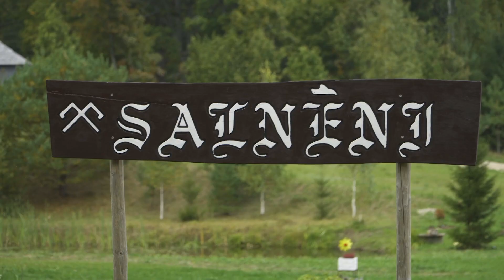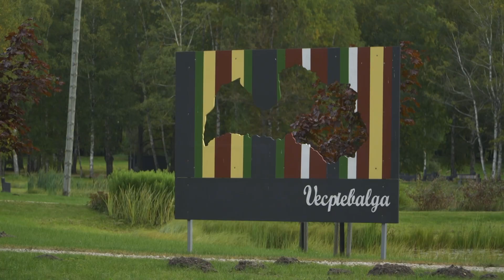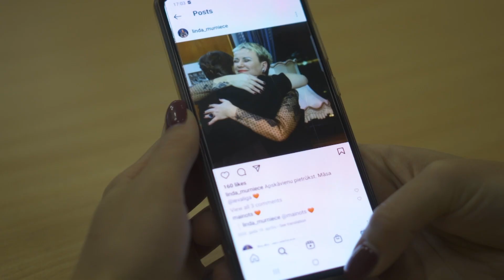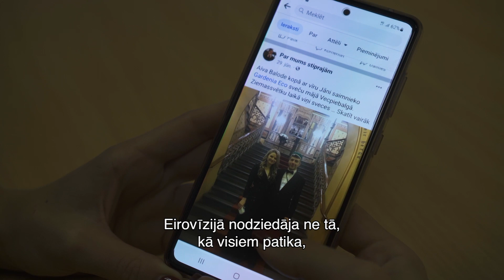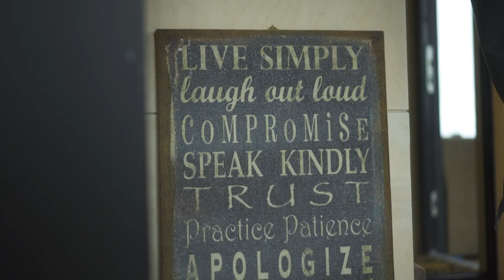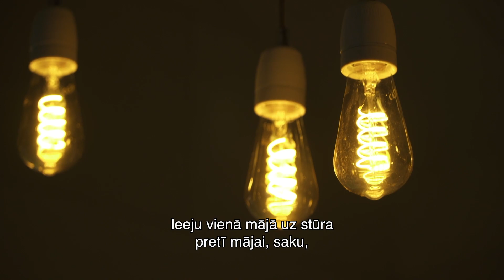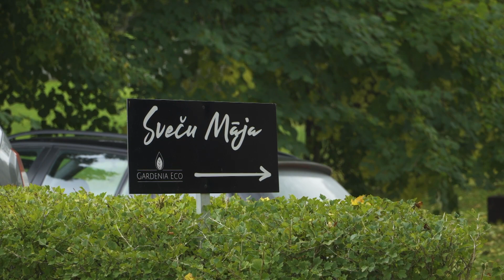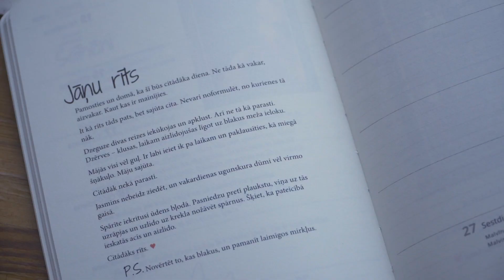Latvijas stāsti S10E14. Uzņēmēja, kādreizējā ministre Linda Mūrniece (subtitri latviešu valodā)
No Rīgas septiņstāvu viesnīcas uz Latvijas laukiem ar mazu, romantisku namiņu, kurā uzņemt viesus – tā ir Linda Mūrniece, kura pēc spraigiem un piesātinātiem gadiem politikā un uzņēmējdarbībā, par savējo atklājusi Vecpiebalgu. Viņas aktīvā sabiedriskā dzīve nekur nav pazudusi, arī saikne ar Rīgu ne, taču tagad pavisam citā kvalitātē. "Par mums – stiprajām!", tā saka Linda, un tas ir labākais, kas viņu var raksturot.